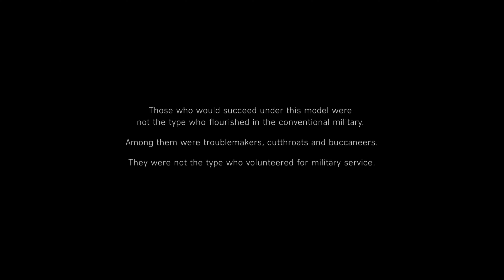Battlefield 5 Walkthrough Part 1 - Under No Flag War Story Gameplay [4k HD]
Social Handles ▶

PC Specs ▶

AMD Ryzen 7 3700XT (6C/12T)
MSI B450 Tomahawk Max
Cooler Master ML240L ARGB V2
Corsair Vengeance LPX 16GB 3200Mhz Dual Channel (8GB x 2)
RTX 3060 Ti 8GB DDR6
Kingston A2000 256GB M.2 NVMe
Seagate Barracuda 2TB Compute
CoolerMaster MWE650 80+ Bronze
CoolerMaster MB511 ARGB